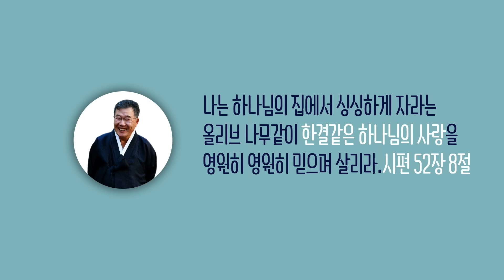[날마다 기막힌 새벽 #1479] 오직 하나님만 섬기라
오직 하나님만 섬기라

신명기 4장 39절 ~ 40절

39. 그런즉 너는 오늘 위로 하늘에나 아래로 땅에
      오직 여호와는 하나님이시요
      다른 신이 없는 줄을 알아 명심하고
40. 오늘 내가 네게 명령하는
      여호와의 규례와 명령을 지키라
      너와 네 후손이 복을 받아
      네 하나님 여호와께서 네게 주시는
      땅에서 한 없이 오래 살리라